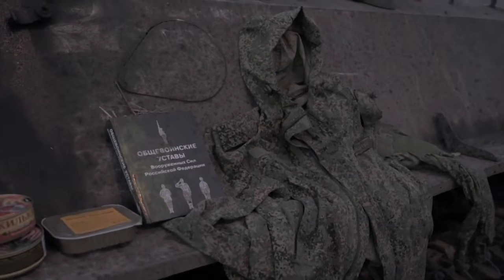Russia is near to Fail in War with Ukraine. God bless Ukraine.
Ukrain is Crying for help...Russian and Chechnian Soldiers are now in Battle Field. Nato is in Silent Mode.